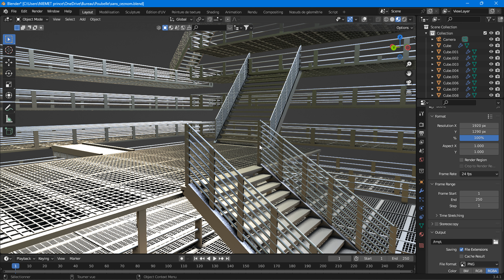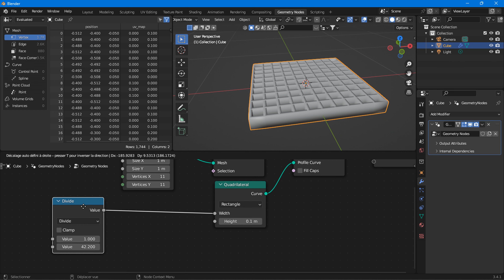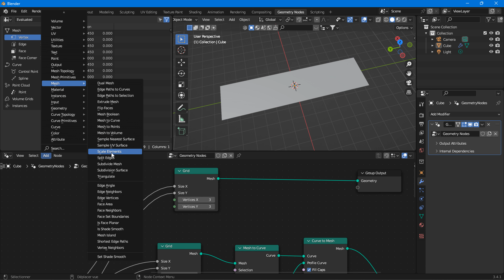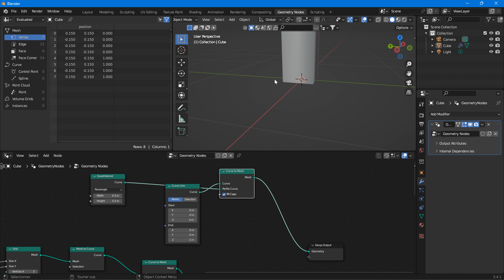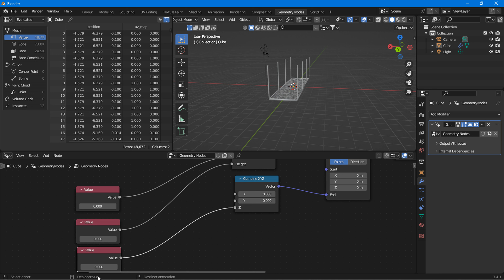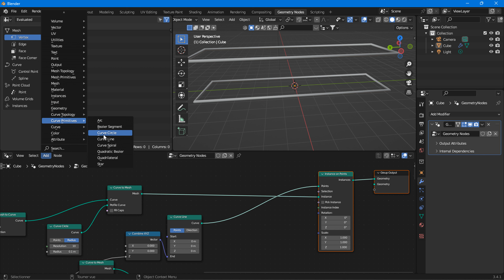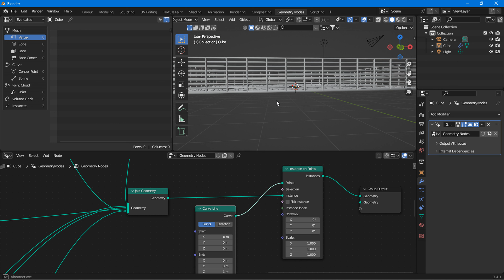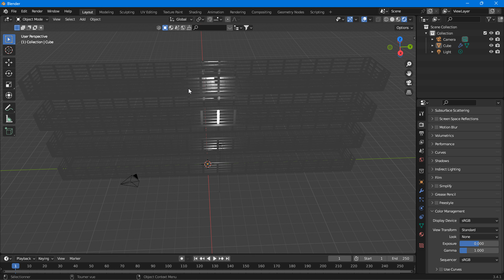Modélisation avec les geometry nodes | Apprendre Blender 3D